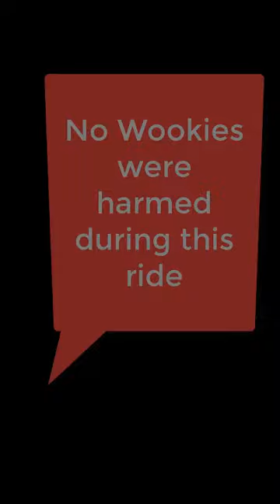donny on the Viper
What Donovan do battle against his fears and tackle Magic Mountains Viper Roller coaster and survive!!